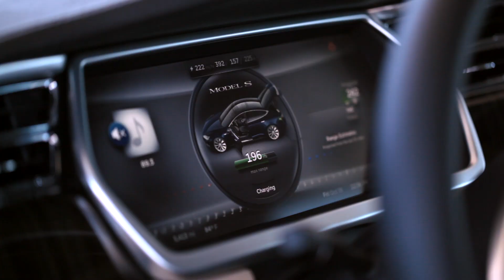Here's Why Tesla Just Purchased An Ultracapacitor Firm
Tesla likes to buy companies that it sees a value in -- or that it feels will help it accelerate its goal of getting people off fossil fuels and onto clean, green, renewable energy and transportation.

Tesla's latest acquisition is a company that specialises in Ultracapacitors. Here's why it's so important.

100% Kiwi % 50% Community Owned